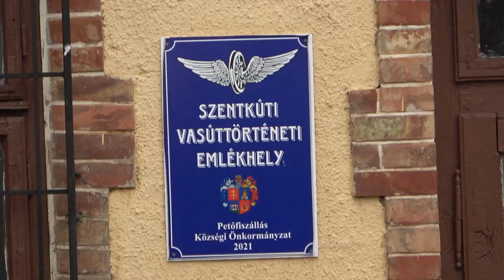2022.04 140-es vonal Csengele - Kiskunfélegyháza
Bankszámla:
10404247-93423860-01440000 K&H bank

Csengelétől Kiskunfélegyházáig